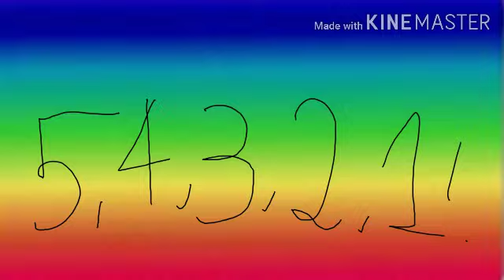New Theme Pocoyo Neinsteins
Hooray! Its coming the new theme of the PocoyoNeinsteins!!!